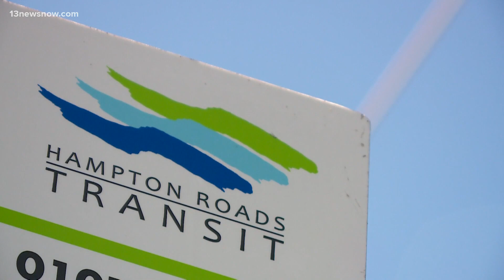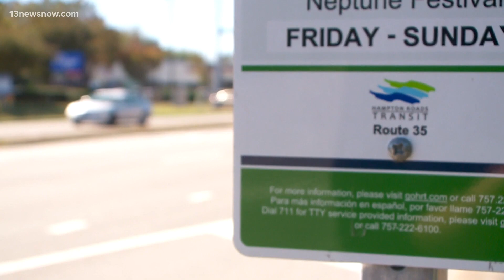HRT offers free rides to the polls on Election Day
Hampton Roads Transit is making it easier for more people to get to the polls on election day. HRT will offer free rides to voters on November 3.